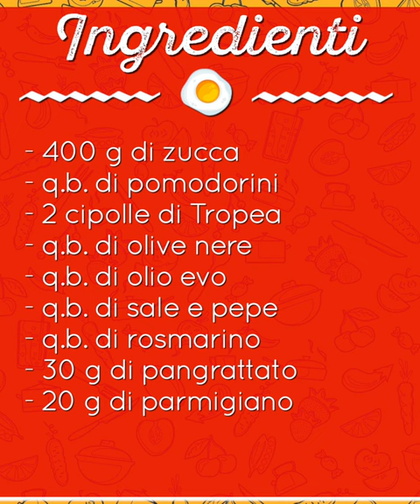Zucca alla mediterranea: contorno semplice e veloce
La zucca alla mediterranea è un contorno semplice, veloce da preparare ma davvero buonissimo e super buono.
E' perfetto per accompagnare secondi di carne o di pesce.

▪️ 00:00 Presentazione
▪️ 0:15 Zucca in pezzi
▪️ 0:51 Condimento e cottura
▪️ 2:05 Pronta!

𝗜𝗻𝗴𝗿𝗲𝗱𝗶𝗲𝗻𝘁𝗶

● 400 g di zucca
● 2 cipolle di Tropea
● q.b. di olive nere
● q.b. di pomodorini
● q.b. di rosmarino
● 20 g di parmigiano reggiano grattugiato
● q.b. di olio extravergine d’oliva

🇬🇧 𝗜𝗻𝗴𝗿𝗲𝗱𝗶𝗲𝗻𝘁𝘀

● 400 g of pumpkin
● 2 Tropea onions
● black olives
● cherry tomatoes
● rosemary
● salt
● black pepper
● 30 g of breadcrumbs
● 20 g of grated Parmigiano Reggiano

🇪🇸 𝗜𝗻𝗴𝗿𝗲𝗱𝗶𝗲𝗻𝘁𝗲𝘀

● 2 cebollas tropea
● aceitunas negras
● tomates cherry
● romero
● sal
● pimienta negra
● 30 g de pan rallado
● 20 g de Parmigiano Reggiano rallado

🇫🇷 𝗜𝗻𝗴𝗿𝗲́𝗱𝗶𝗲𝗻𝘁𝘀

● 400 g de potiron
● 2 oignons Tropea
● olives noires
● tomates cerises
● romarin
● sel
● poivre noir
● 30 g de chapelure
● 20 g de Parmigiano Reggiano râpé